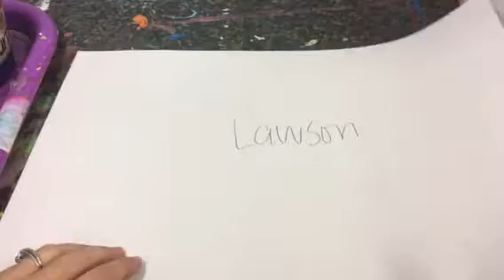Still Life Collage Flowers